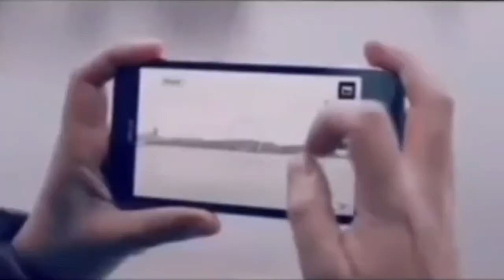Memes that made the guy under my wife’s bed laugh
2020 finally comes to end and we want to give a little tribute about the Memes we´ve got these year.. call it the Meme Rewind 2020.

The Best and Funniest Memes of this week compilated in just one video.

Memes for Today:
♦ TikTok Memes
♦ Minecraft/Creeper Memes
♦ Anime/Dragonball Son Goku/Jojo Memes
♦ Super Mario Bros. Memes
♦ SpongeBob/Squidward/Patrick Star Memes
♦ Cyberpunk 2077 Memes
♦ Star Wars Memes
♦ Breaking Bad Walter White Memes
♦ Nintendo Memes
♦ Pokémon Memes
♦ The end of Adobe Flash Player/Flash Games Memes
♦ Marvel Spiderman/Peter Parker/Tobey Maguire Pizza Service Memes
♦ Sega Sonic the Hedgehog Memes
♦ Five Nights at Freddy´s Memes
♦ The Office Memes
♦ American Dad/Stan Smith Memes
♦ America´s Got Talent Memes
♦ The Joker Memes
♦ Badger Memes
♦ The year 2020 Memes
♦ Omegle Webcam Chat/"Wake Up" Memes
♦ Uh oh Stinky Monkey Memes
♦ Earth and Uranus Planets Memes
♦ Christmas/Presents/Santa Claus/Reindeer/Jingle Bells Memes
♦ Lego Memes
♦ Avatar: The Last Airbender Memes
♦ Animal Crossing Memes
♦ Dancing Dog Memes
♦ Eminem 8 Mile Movie Rap Battle Memes
♦ King of the Hill Memes
♦ PornHub Memes
♦ Tyler1 Rage Memes
♦ ASDF Movie Memes
♦ Rats Memes
♦ Regular Show Memes
♦ Cat making Mouth Noices Memes
♦ Meanwhile in Russia/Russia/Moskau Moskau Memes
♦ Kevin from Home Alone Movie Memes
♦ Exploding watermelon stunt Memes
♦ Overwatch Memes
♦ Linus Tech Tips Memes
♦ Dancing/Vibing Cat Memes
♦ Drake and Josh Memes
♦ Walmart/Supermarket Memes
♦ Fruit Ninja Game Memes
♦ Caramelldansen Memes
♦ WWE Wrestling Memes
♦ Roblox Memes
♦ Sprite Cranberry Christmas Commercial Memes
♦ DC Batman Memes
♦ Gangsta´s Paradise Memes
♦ Sign Spinning Memes
♦ Pink Guy Memes
♦ Nostalgic Memes
♦ Pink shaved cat/Bingus Memes
♦ School Memes
♦ Apple Memes
♦ Monkey/Gorilla/Chimp Memes
♦ Butter Dog Memes
♦ Breaking News Memes
♦ CJ from GTA San Andreas Memes
♦ Drone filming Memes
♦The Emperor's New School Memes
♦ Corona/Quarantine/Face Mask Memes
♦ Alex Jones Chasing Memes
♦ “I Put A Bit Of Wine In It” Memes
♦ "My Ears Burn" Memes
♦ "We´ll be Right Back" Memes
♦ "Are ya winning, son?" Memes
♦ "I Could´ve Dropped My Croissant" Memes
♦ "Watch your Jet Bro" Memes